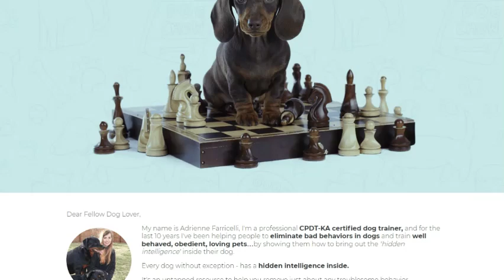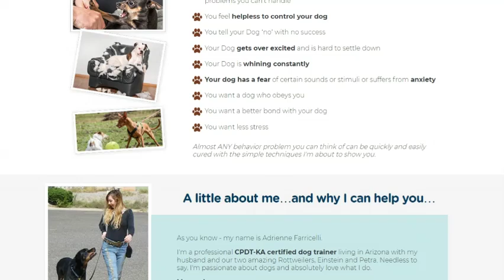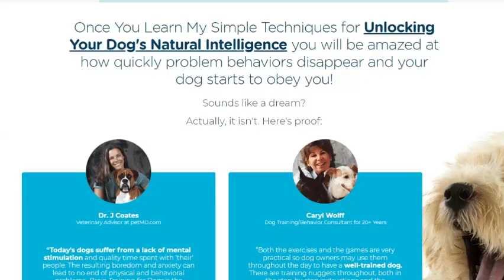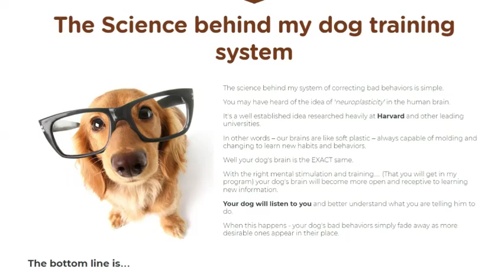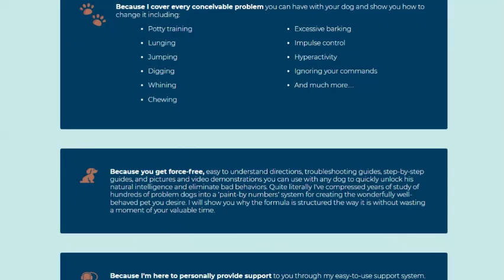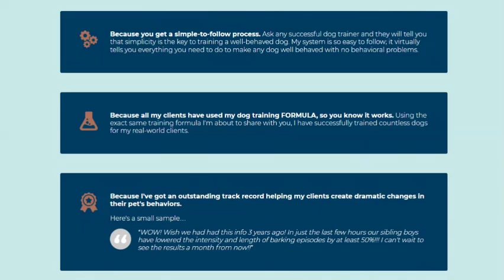Brain Training for Dogs - [ALERT] - the10x channel brain training for dogs - brain training for dogs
Let's talk about 'Brain Training for Dogs'. This is a training program that promises to develop your dog's hidden intelligence to eliminate bad behavior and create the well-behaved, obedient pet of your dreams. Sounds interesting, right? So, let's dive into this topic and see what it's all about!
What makes the dog training system so unique? Most dog training programs today fail to engage your dog on a mental level and fail to develop their intelligence. With enough mental stimulation, many problem behaviors

simply fade away.
Most dog training programs fail you and your dog because they never address the root cause of your dog's problem behavior. They just give you a quick fix technique to stop biting, chewing, or barking – which is short-term in its effectiveness at best – again, because it doesn't address the root cause of the problem.

Most dog training programs use OUTDATED force and dominance techniques. It's proven that this DOESN'T work by the latest research. My methods are gentle and force-free. They rely on the latest science in canine behavioral research to create a strong bond between you and your dog and create positive emotions in your dog, as opposed to emotions of fear. They only reinforce the behaviors you want.

Many other online dog training programs are created by CHARLATANS with no certifications... This is dangerous because using the wrong techniques can worsen problem behaviors or even lead to bites in some cases. Avoid taking advice from any "trainer" who doesn't list their professional certifications.

The science behind the system for correcting bad behaviors is simple. You might have heard of the idea of "neuroplasticity" in the human brain. It's a well-established idea, heavily researched at Harvard and other leading universities. In other words, our brains are like soft plastic – always capable of molding and changing to learn new habits and behaviors.

⚠️ Official website link in pinned comment ⚠️

Space below reserved for the use of  #